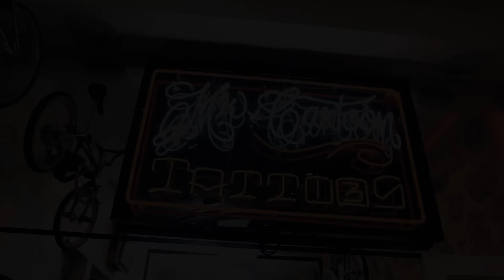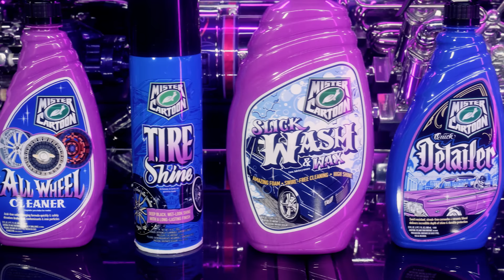Turtle Wax x Mister Cartoon | Art of Car Care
The Art of Car Care™- Intersecting L.A. car culture & lifestyle with legendary Chicago-based innovation, Turtle Wax and Mister Cartoon have united their shared passion by producing top-of-the-line car care products crafted for the automotive artist in all of us.